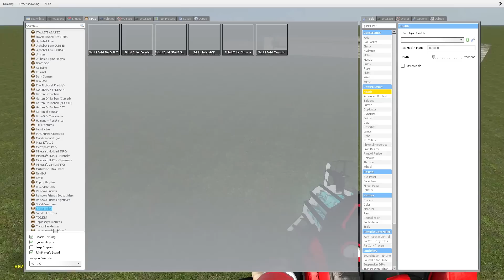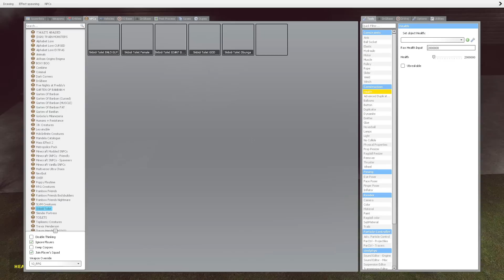CAMERA MAN BOSSES VS SKIBIDI DOM DOM TOILET BOSSES In Garry's Mod!